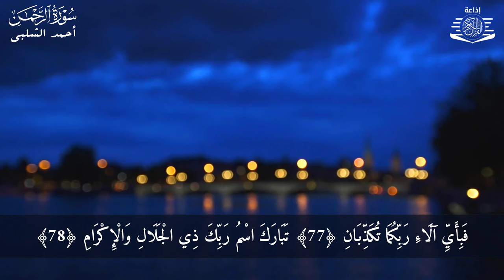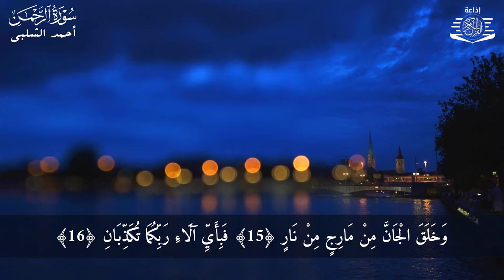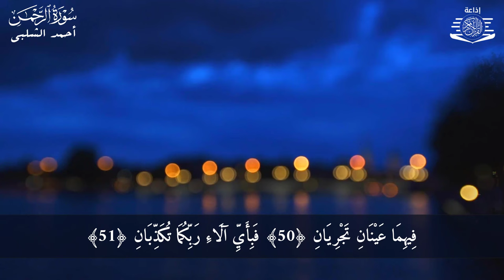الرقية الشرعية لعلاج الأرق والنوم بهدوء وراحة وسكينة